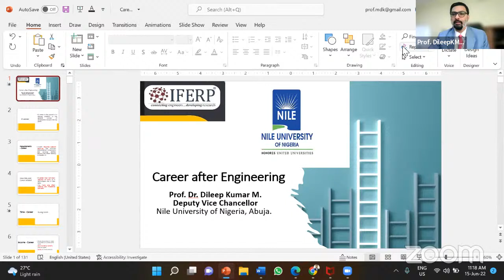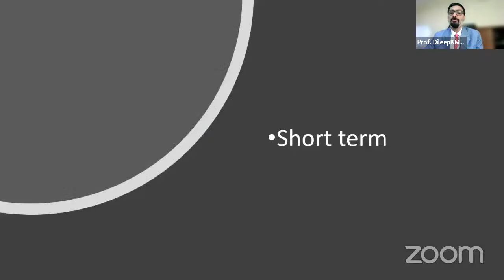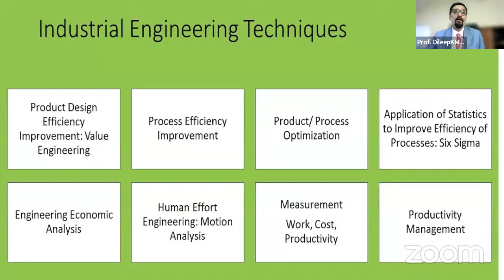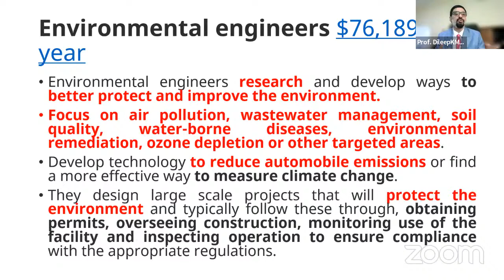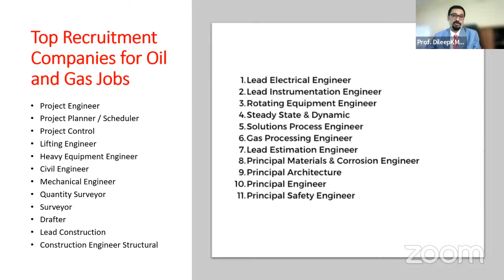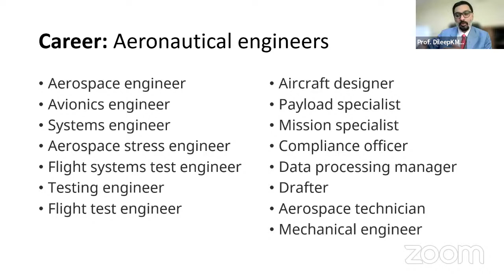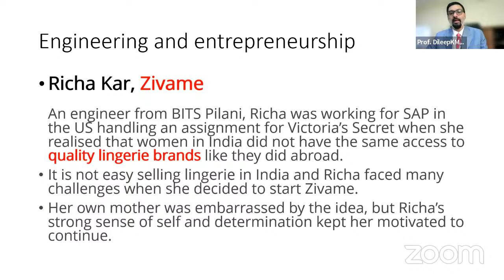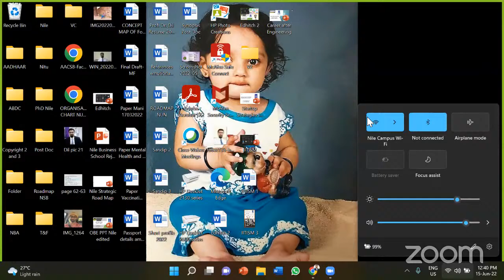Student Leadership Programme on Career After Engineering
Making decisions is not what leadership is about; it is about making precise decisions!
IFERP has created this live webinar of a Student Leadership Program on "Career after Engineering" for the benefit of students who want to improve their leadership skills and create lifelong memories.

Creating important contacts with campus administrators, creating a solid resume, and learning how to work well with your peers are just a few of the benefits of student leadership in schools and institutions.

Our live webinar allows you to reflect on your interests and skills that you'd like to develop. Attending this student involvement expo opens up a world of possibilities for student leadership in educational settings.

People who observe and listen will learn about fresh aspects of your exceptional abilities as well as skills that you want to improve. The keynote speaker will give a powerful speech on your involvement in student protocol, and those who watch and listen will learn about new elements of your special talents and skills that you intend to develop further.

Furthermore, the speaker is Prof. Dr. Dileep Kumar M, NFCT Malaysia's Director of Strategy and Research and Pro-Vice-Chancellor of GNS University in India. (Nile University, Nigeria) Deputy Vice-Chancellor